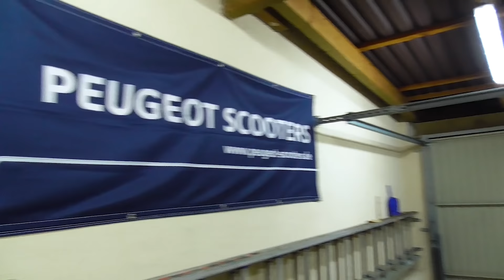Jetforce GPS Speed Test - 28 MOTO-VLOG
Folge: 28 Peugeot Jetforce Moto-Vlog
Wie genau ist der Tacho beim Jetforce

Weitere Folgen... Jetforce Story 2017

Weitere Moto-Vlogs...

Fanpost an

Infinitum
Postfach 1613
77906 Lahr